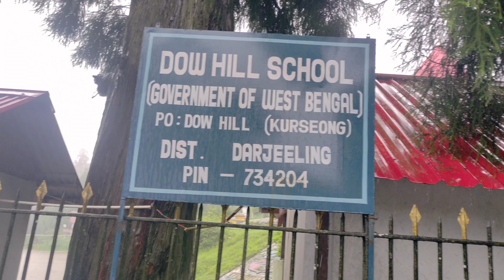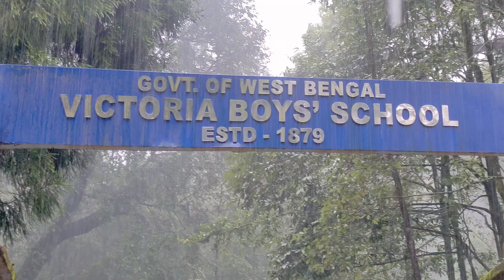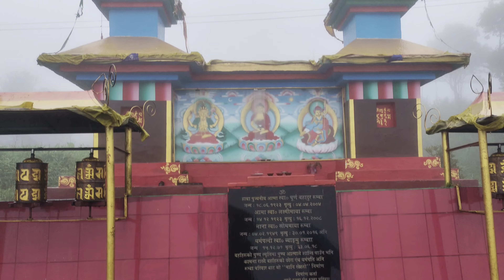বর্ষাকালে পাহাড়ে গিয়ে বৃষ্টিতে কাকভেজা হয়ে ঘুরলাম😂 ||Kurseong Day-1||Sangita Sneha|| Sinsane.vlog